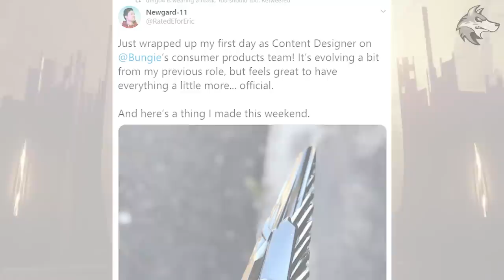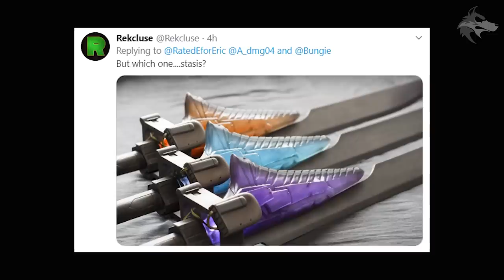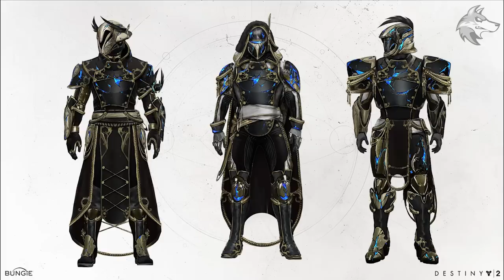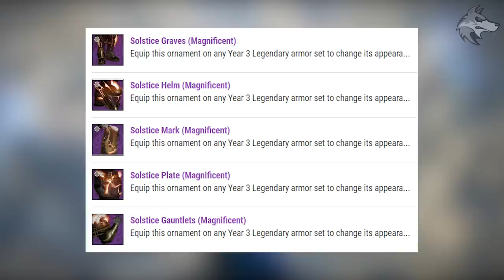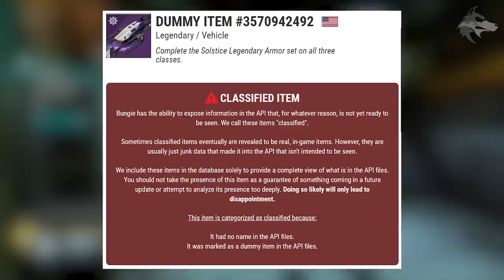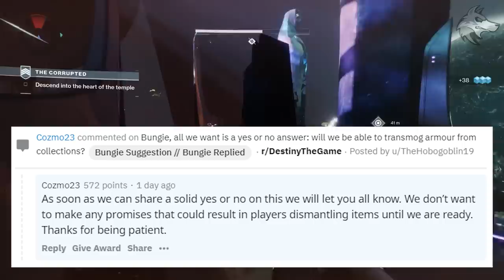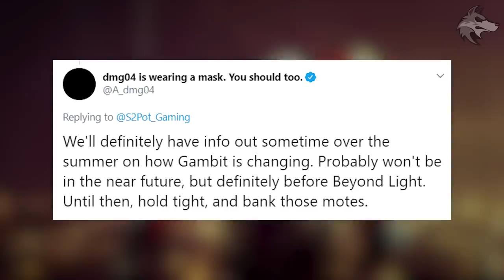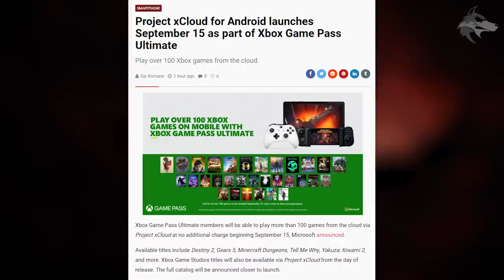Destiny 2 | DLC UPDATES! Future SECRETS! Glow Prices, Hidden Rewards, Next Quest, Roundups!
Destiny 2: DLC Updates, NEW Glows, Solstice Unlocks, Next Exotic Quest, Future Secrets, Cradle Visit Dialogue, Game Feedback & More! (Season 11 & Beyond Light News)